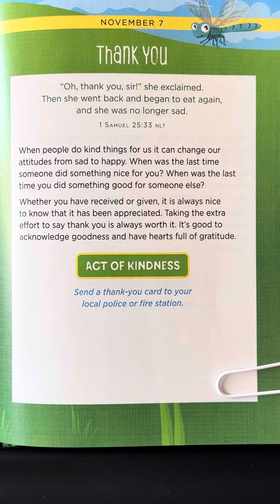November 7 - 365 Days Of Kindness For Kids